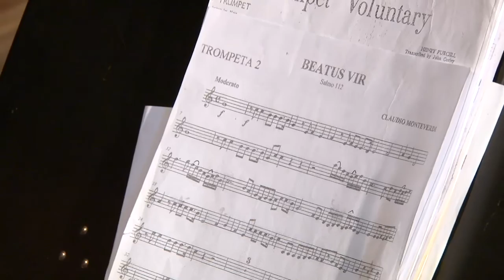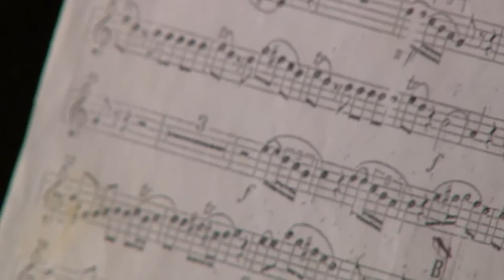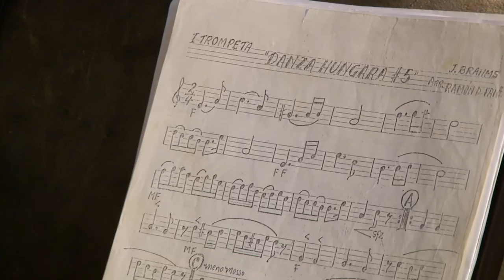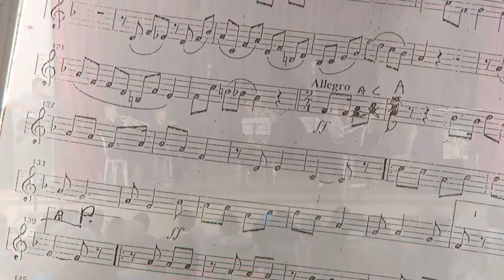39 Festival de Música Religiosa/ Quinteto de bronces Musicofilia